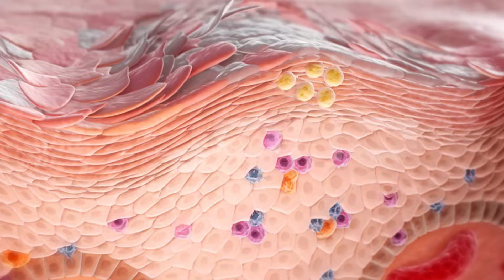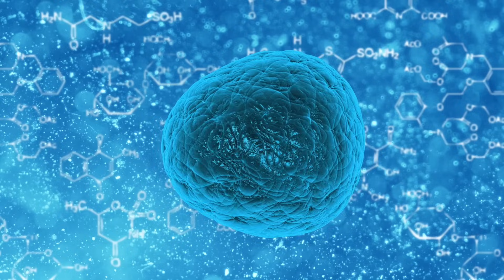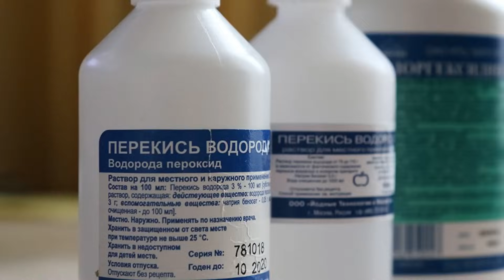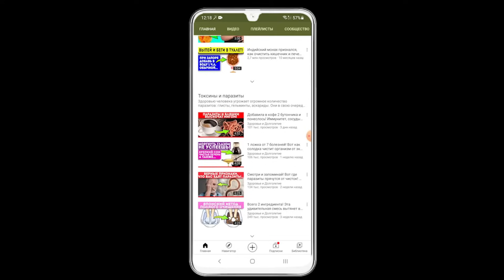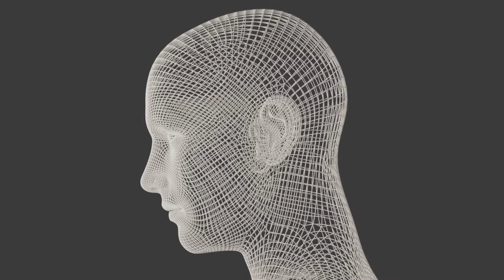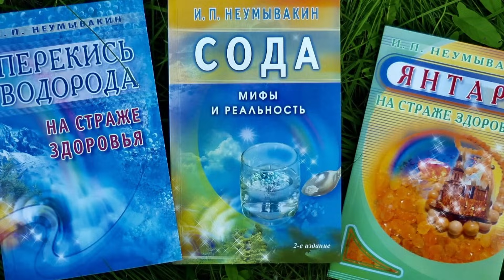Неумывакин: Вот что творит перекись, если употреблять ее по этому рецепту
Вы слышали о профессоре Неумывакине И.П.?
В чем суть его теории и практики использования перекиси водорода?
Как правильно её использовать для оздоровления организма?
Хотите узнать ответы на эти вопросы, смотрите видео до конца!

➤➤➤ВНИМАНИЕ!